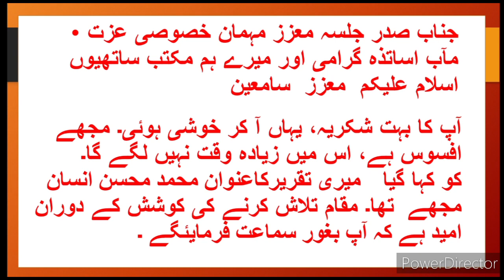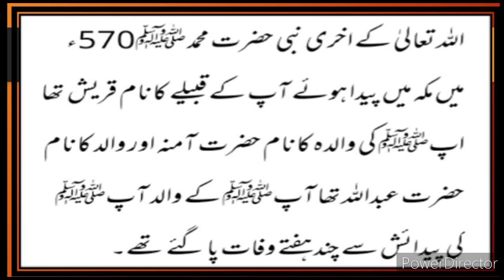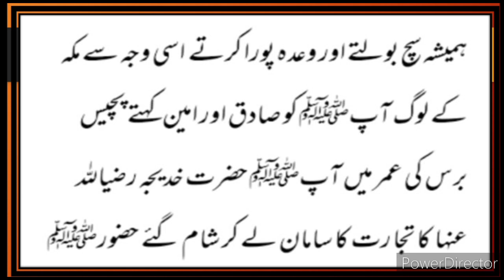Speech on Hazrat Muhammad s a w Ibtedai daur حضرت محمد کی ابتدائی زندگی مختصر تقریر Urdu Medium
Best  Urdu  speech  hazrat muhammad s a w 9th 10th URDU Speech Writing اگر امتحان نہ ہوتے agr imtehan Na hote اُردو مضمون نویسی کورونا وائرس اور لاکڈاؤن This video gives you complete information and Explanation about the Urdu writing skills۔ Urdu medium channel by sir Abdul Sattar Khan provide quality online education for students of Urdu medium
Urdu taqreer hazrat muhammad s  ki ibtedau zindagi
Urdu speech eid milad
 school 8th 9th 10th class Urdu mazmoon Nawesi Corona viruses and lock down۔ اگر امتحان نہ ہوتے
mazmoonNawesi اگر امتحان نہ ہوتے
Urdu Writing Skill Urdu itlaqi tehriri sargarmiyan khutoot nawesi Urdu mazmoon nawesi Urdu khabar n